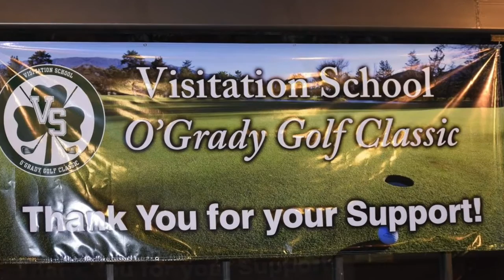OGrady Golf Classic 2016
Highlights from the First Annual OGrady Golf Classic, Visitation Church, Los Angeles!